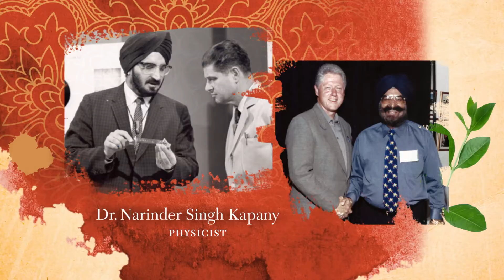APH KunalNayyar on NarinderSKapany KN16APANK10 h264